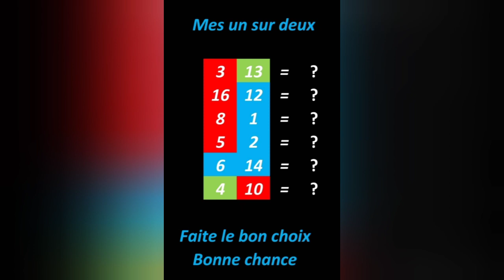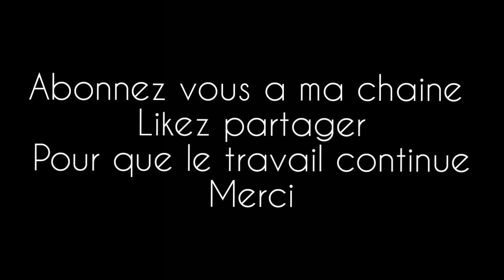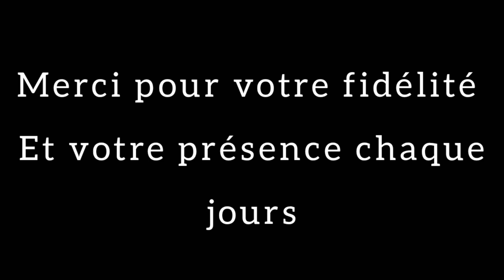Pronos Méthodes CARRE MAGIQUE TURF- Du 16 SEPTEMBRE A LONG-CHAMP R1/C5 -2400 m- BASES+COMPLÉMENTS